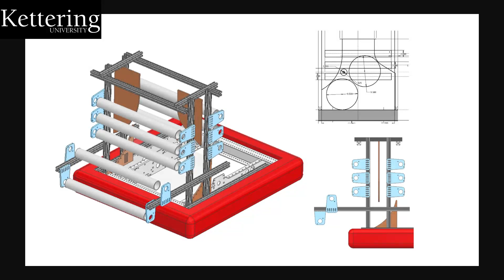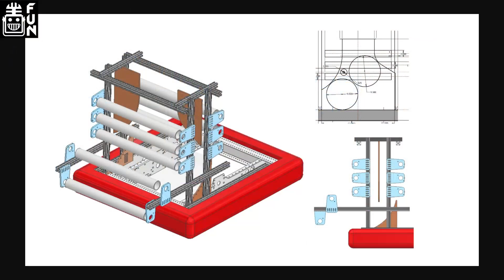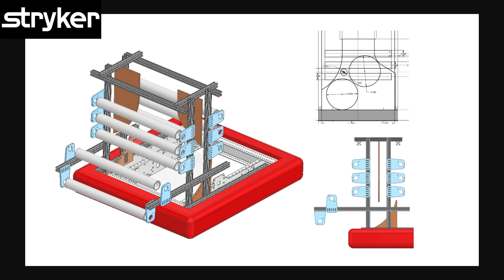71 Team Hammond CAD and Initial Strategy Week 1 The Open Alliance Show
FRC 71 Team Hammond shares their initial CAD drawings and strategy going into week 1 of the Rapid React season on The Open Alliance Show.

Watch Live every Tuesday (except week 2) starting at 8:00pm eastern